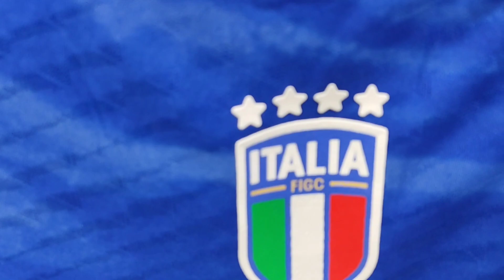Italy Home Player Version Close View